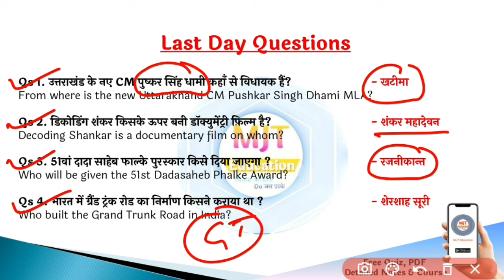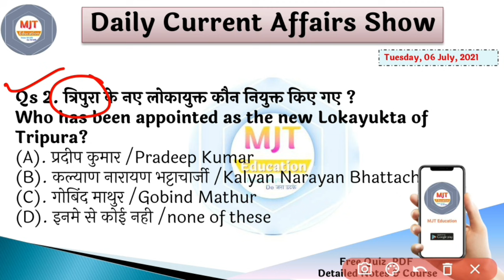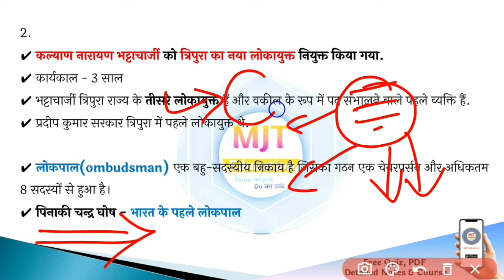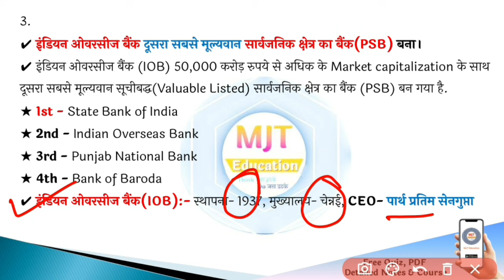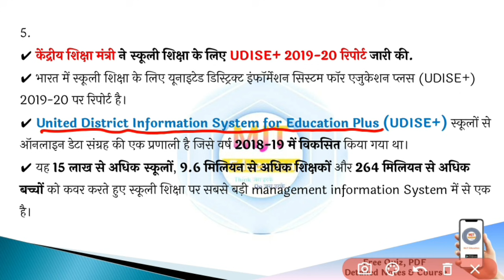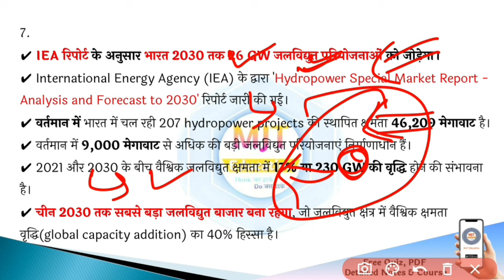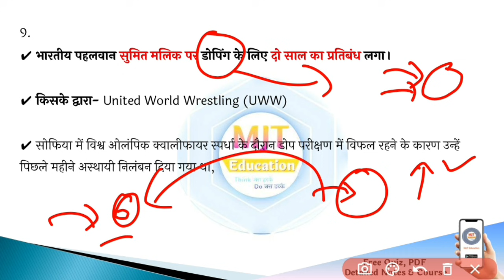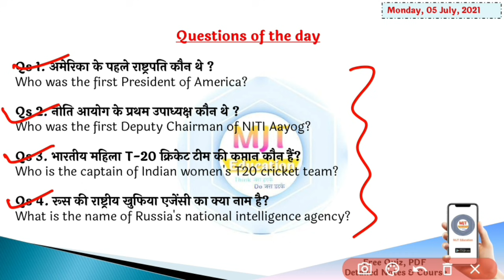6 July 2021 Current Affairs|Daily Current Affairs in hindi,next exam Current Affairs, next dose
😍______Coupon Code - MJT 10 डालें और पाएं 17% की छूट _____😍

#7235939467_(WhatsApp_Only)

gktod3ay
current gk
vision ias current affairs
6 July 2021 current affairs,
6 July current affairs next exam,
6 July next exam,
6 July online study point,
6 July osp,
mjt,
mjt education,